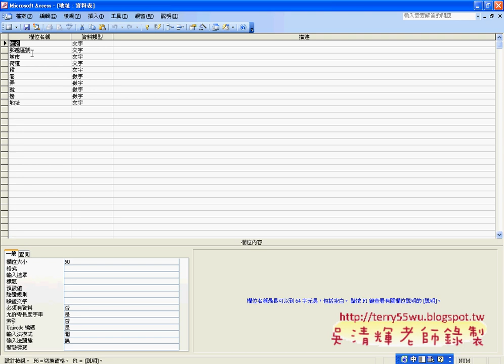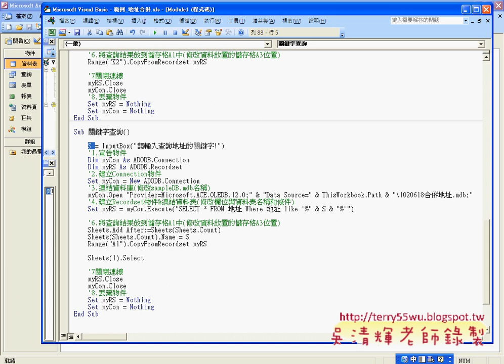08 增加姓名查詢功能程式EXCEL函數與VBA資料庫 吳老師)